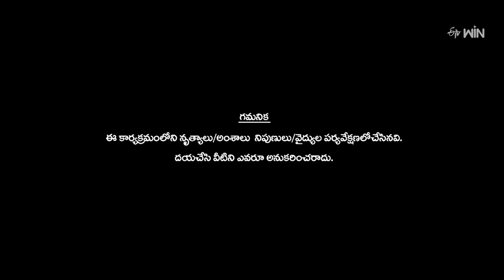Meriseti Poova Song - Sye Raa Rayalaseema Team Performance | Dhee Premier League | 23rd August 2023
Syeraa Rayalaseema team comes onto the stage with a beautiful love story and entertains the viewers with their mesmerizing performance.